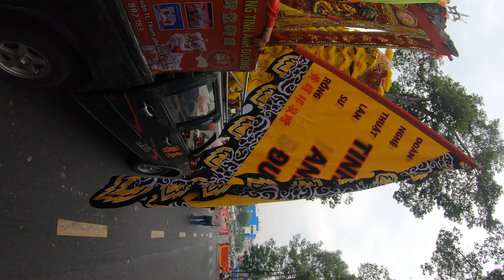Sáng Mùng 12 - Lễ Diễu Hành Cộ Nghinh Ông Quan Thánh khắp phố Người Hoa